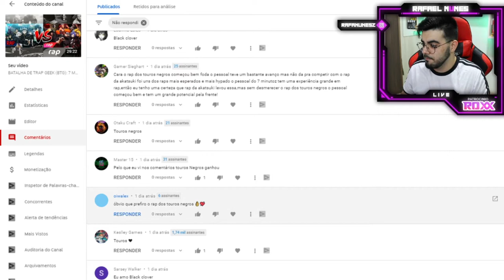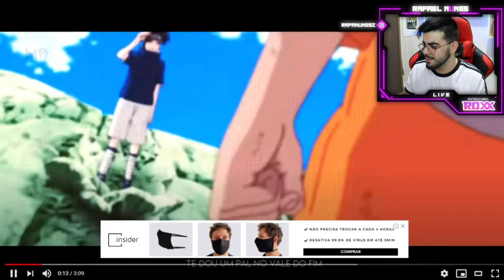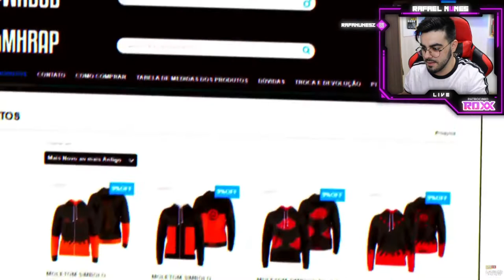BATALHA DE TRAP GEEK (BTG): MHRAP - Tipo Narutin VS SIDNEY SCACCIO - Pique Narutão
Fala pessoal, tudo bem com vocês? Não esqueçam de comentar qual o melhor RAP na sua opinião!! Espero que tenham gostado do novo quadro BATALHA DE TRAP GEEK (BTG), e que venham muitos outros!